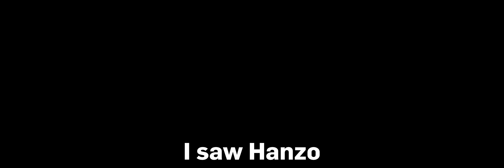I introduced League players to Heroes of the Storm